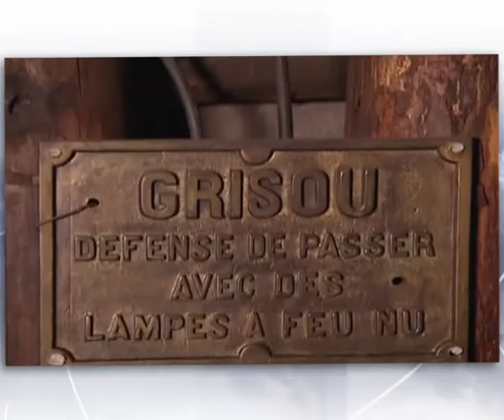Northern France Tourism - Air France onboard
In Northern France, enjoy the trip tips : visit our land of numerous local festivals, belfries, beer, mussels, mills, giants, sand-yachts and art...The welcome is always warm and hospitable, so join us and feel at home.